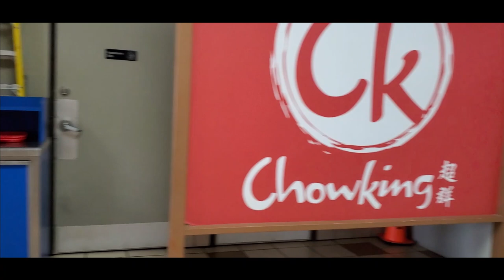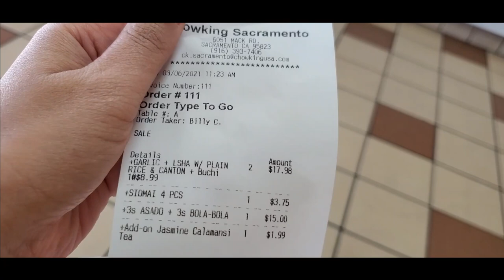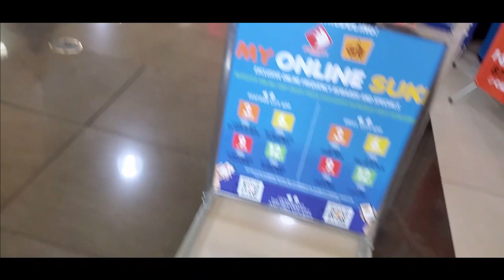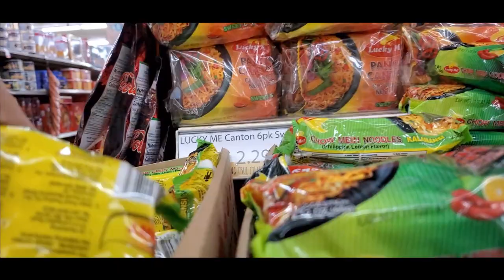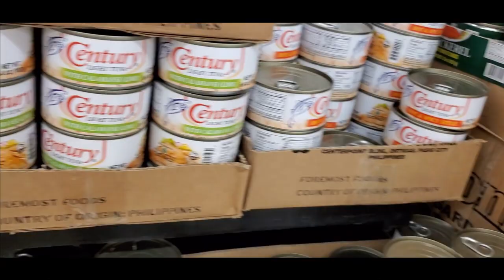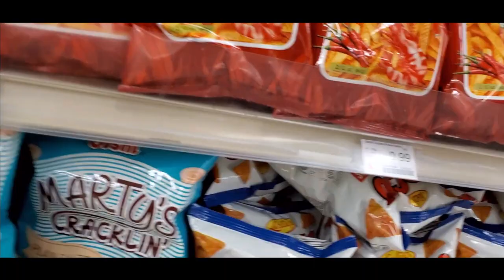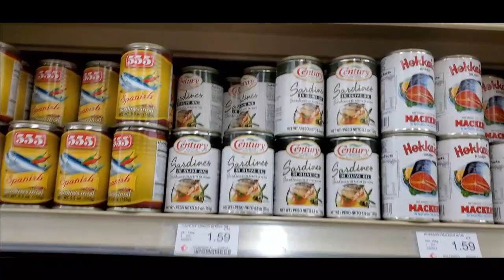Seafood City, Sacramento California USA // Rad in the USA Vlog 10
Robert took me to Seafood City Sacramento just for me to enjoy one of my favorite Filipino meals in Chowking. I had so much fun, shopping for some Filipino delights. It feels like home again. I hope you enjoy this video.